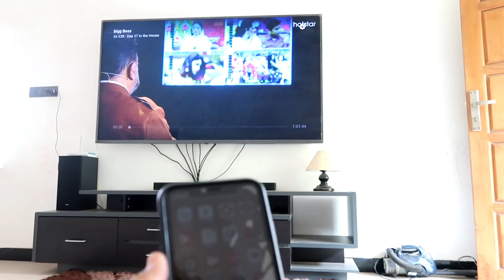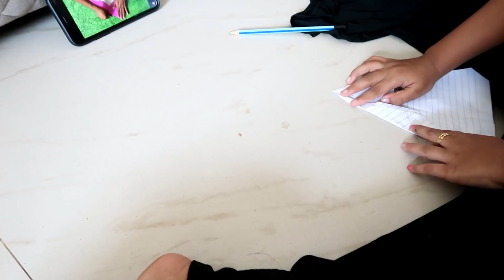My Sunday Vlog - மஹாவின் ஆசை - Custard Powder Halwa Recipe - YT Diwali Vlogs